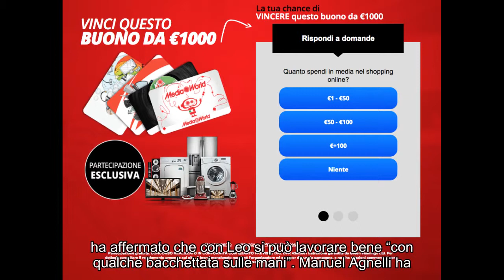Notizie calde: X-Factor, Leo Gassman, ecco come ha incantato i giudici